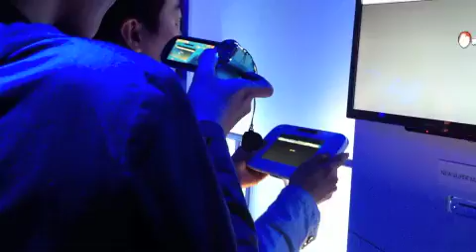E3 2011: arriba y abajo en Nintendo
Probamos el Wii U y el Nintendo 3DS en el booth de Nintendo en el E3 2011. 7 de junio de 2011.